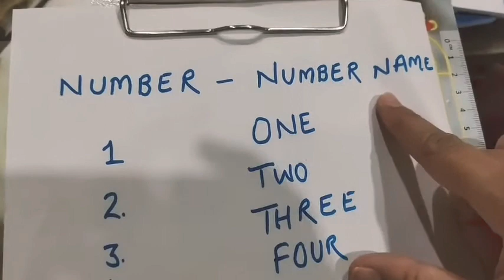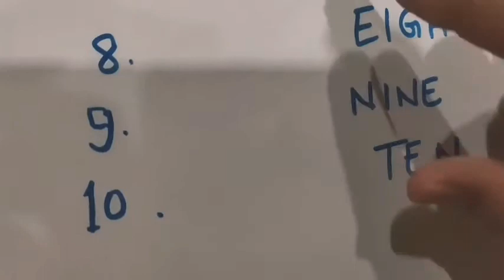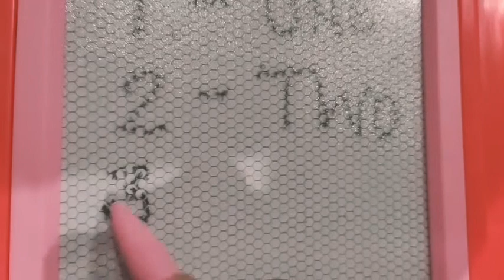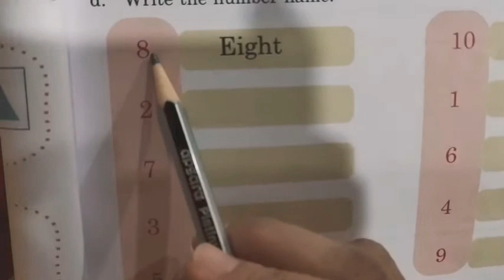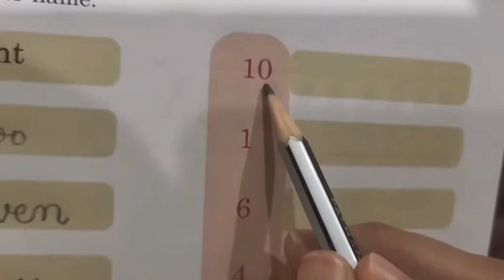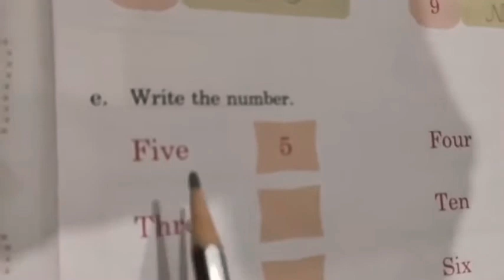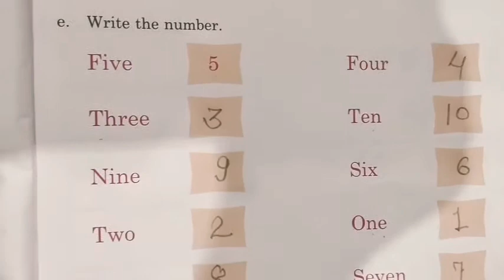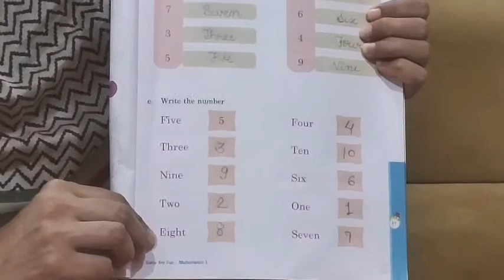1to 10 Number Name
यह वीडियो 7 से 11 वर्ष के बौद्धिक में विकासात्मक दिव्यांग बच्चों के लिए बनाई गई है जिसमें वह नंबर नेम्स को आसानी से सीख सकें।
 सुनीता कुमारी
GSSS PILLUKHERA